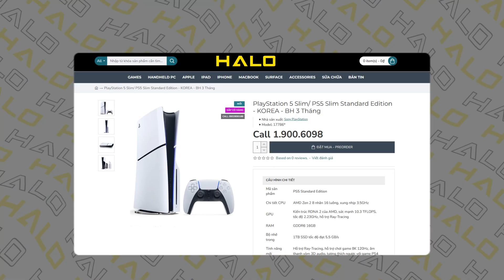SO SÁNH: PS5 Slim VS PS5 Thường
Nếu các bạn đã theo dõi cũng như là sử dụng các đời máy PlayStation của nhà SONY , thì các bạn hẳn cũng biết, đối với mỗi đời máy, qua từng năm SONY sẽ cho sản xuất 1 mẫu máy nhỏ hơn và nhẹ hơn so với mẫu máy gốc, kiểu nó thành truyền thống luôn rồi. Với PS1 thì SONY dùng cái tên là PSOne cho phiên bản nhỏ hơn, kể từ PS2, PS3, PS4 thì bắt đầu dùng từ Slim cho cái phiên bản mỏng này, 3 năm trong vòng đời sản xuất, và đây chính là thời điểm cho PS5 Slim.